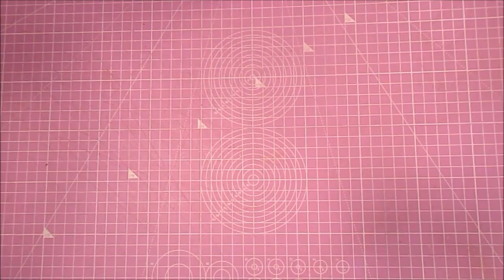Haul Sizzix de cumple y review Bigz y Amazon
Hola 😊.
Hoy os enseño qué cosillas de scrap me han regalado por mi cumpleaños, y os comento algunos tips sobre Amazon y los troqueles Bigz. Espero que os guste el vídeo, y gracias por la visita.

Besitos,
Raquel

Carpeta mini 3-D
Abecedario typo inferior
Troquel Reloj Bigz
Cartulina plateada a6 240gr